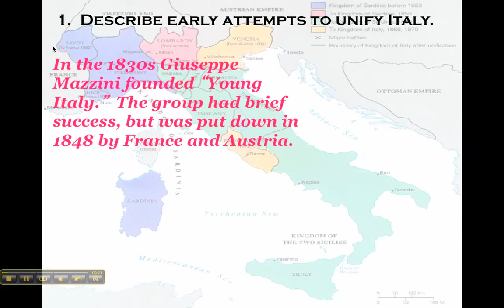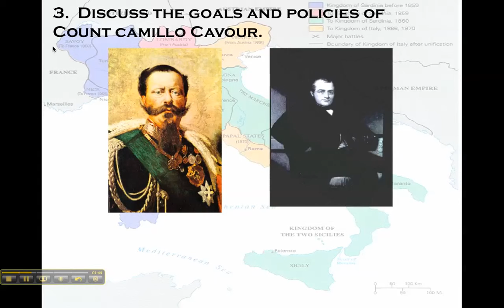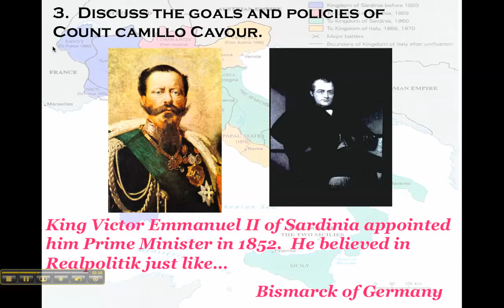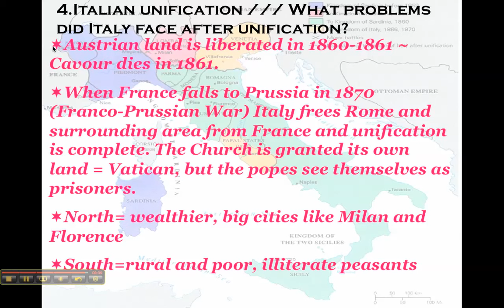Unification of Italy - Documentary